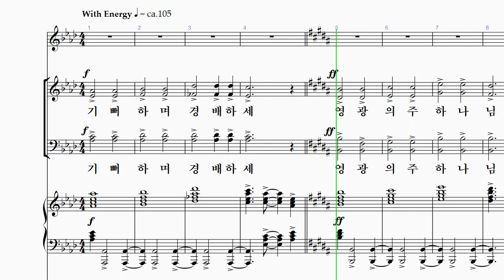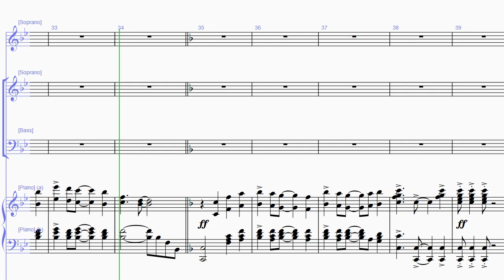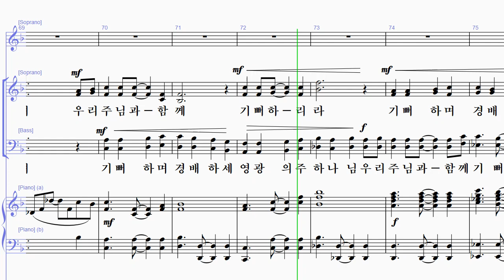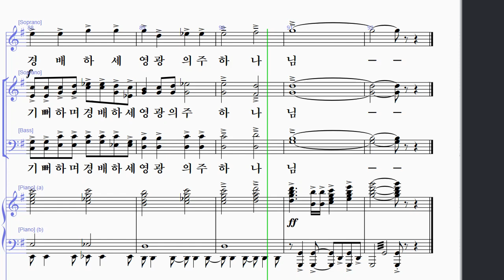[샬롬의 노래 19] 27. Joyful Joyful - 베이스 (유미 편곡)